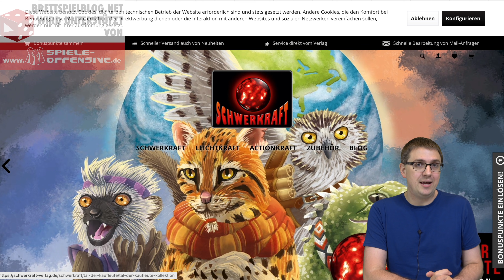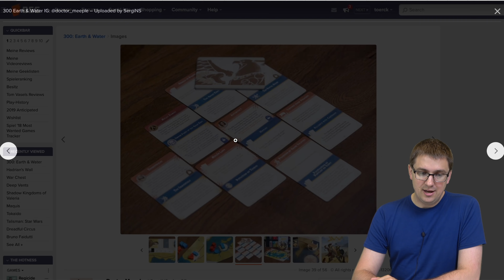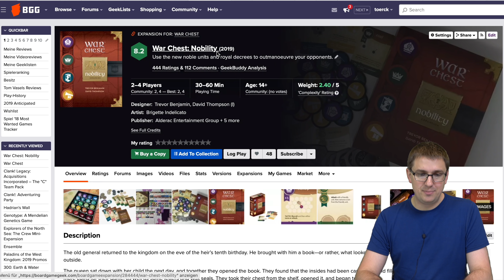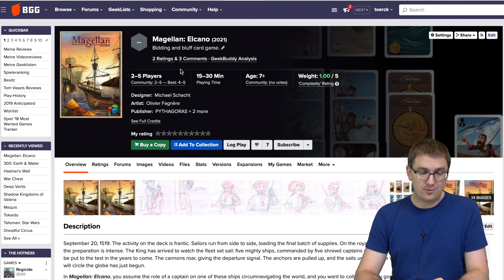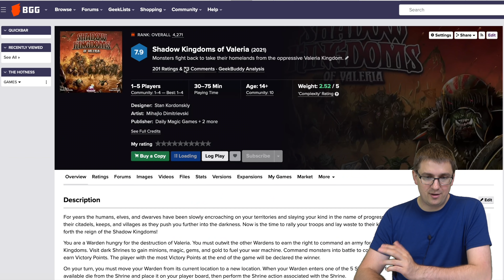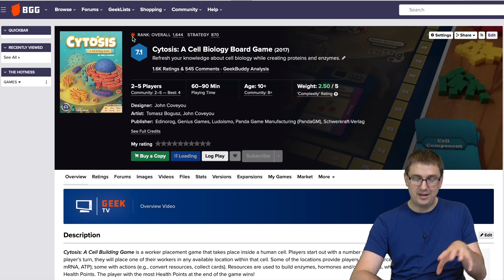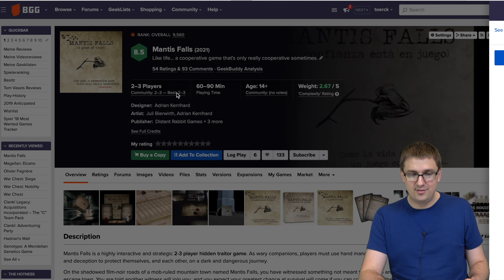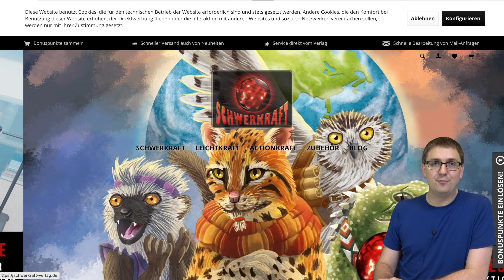Spiel 2021 Essen • Schwerkraft Verlag • Vorschau / 2. Halbjahr 2021 - Brettspiel Neuheiten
Vielen Dank!

Weitere Unterstützungsmöglichkeiten:
 ◼︎ Moralisch ◼︎

▸▸▸▸▸▸ Meine Ausrüstung:
▸▸▸ Mein glasklarer Ton